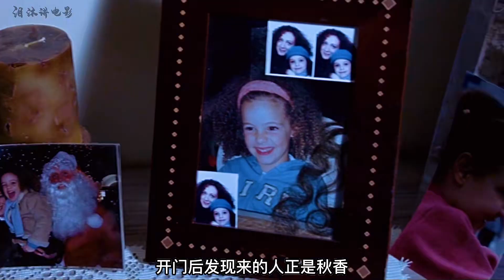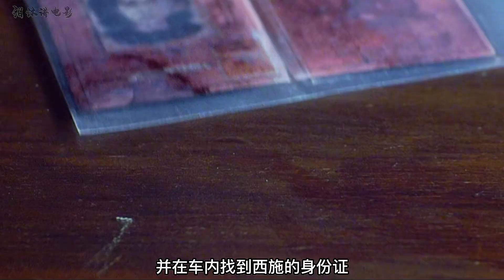女孩8年生了13個孩子，全部都無不例外被丈夫賣掉，驚悚片